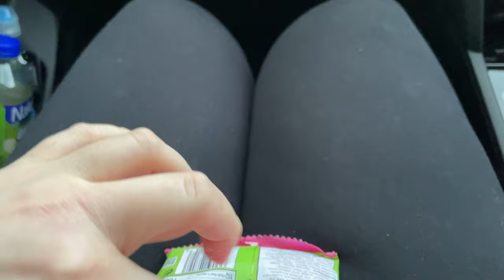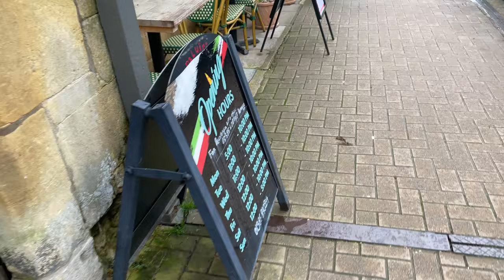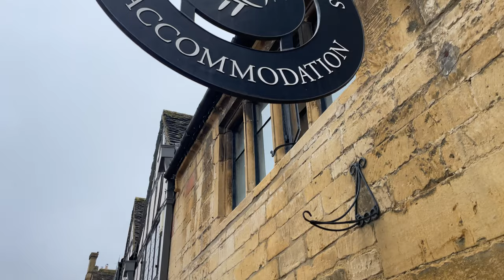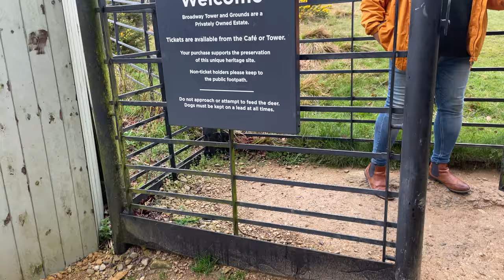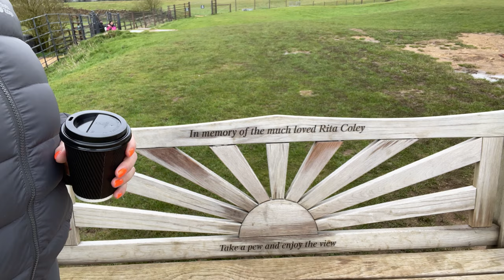A surprise weekend in The Cotswolds!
This video, was a surprise to Courtney.

She vlogged the whole thing, despite not knowing anything. I think it's fair to say, she enjoyed this one... As did I!

The Cotswolds is a picturesque area, with beautiful buildings, fantastic scenery and overall leaving you with the best experience.

It really is, your dream place to live.

The Cottage we stayed in, was in a village called Bretforton.
We found this through AirBnB, below is the link.

We could not compliment the hosts enough, a wonderful couple who go out of their way to ensure you have the best stay possible.

Please enjoy this video as much as we had travelling.

Please leave a like on this video, it would mean the world.

- Brad.